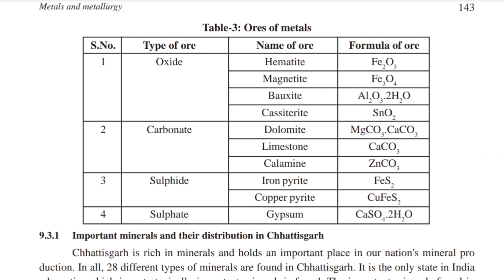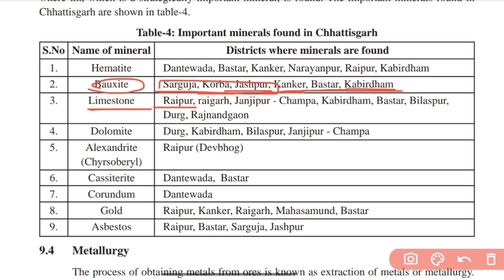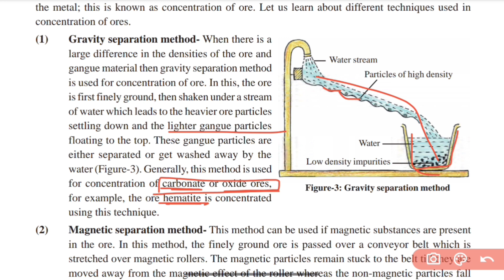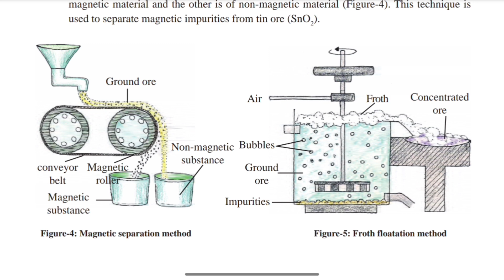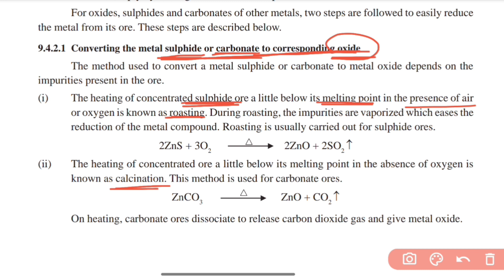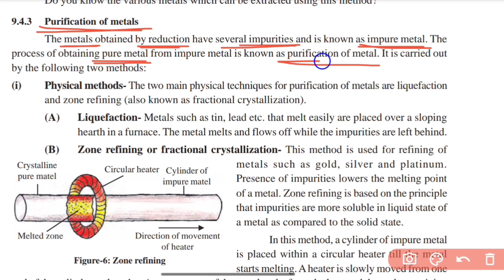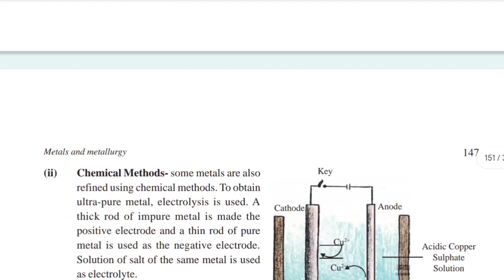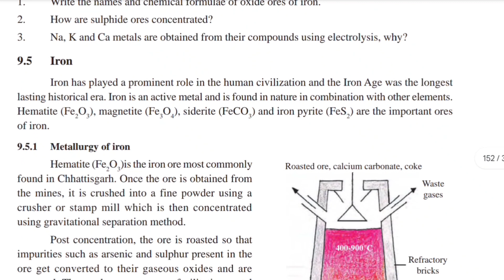Class 10 | Metals and Metallurgy | Chapter 9 | Part 2 | Science | CG Board | English Medium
In this video you will learn following topics -
Historical background of obtaining metals
Activity series
What happens when metals are burnt in air?
What happens when metals react with water?
What happens when metals react with acids?
cg board class 10 Science english medium chapter 9 metals and Metallurgy
cg scert class 10th science chapter 9 solutions
cg scert class 10th science chapter 9
cg board class 10th science practical
cg board class 10th science important questions 2024
cg board class 10th science important questions
cg board class 10th science chapter 10
cg board class 10th science chapter 5
cg board class 10th science chapter 7
cg board class 10th science chapter 11
cg board class 10th science chapter 9
cg board class 10th science solution
class 10th science cg board
class 10th science cg board english medium
class 10th science cg board paper 2024
class 10th science practical cg board
class 10 science practical cg board
class 10th science chapter 9 cg board
class 10th science chapter 10 cg board